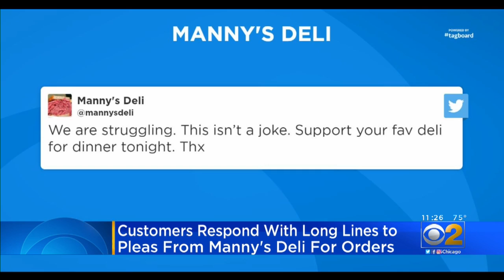'Chicago You Came Through': Manny's Deli Responds To Long Lines After Social Media Plea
When the owners of Manny's Deli put out a plea on social media, the response was overwhelming.